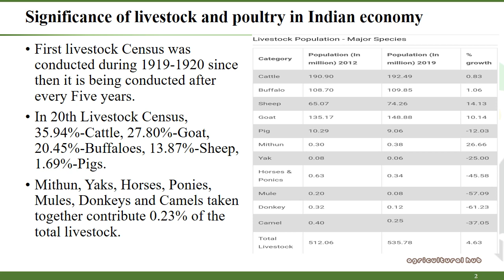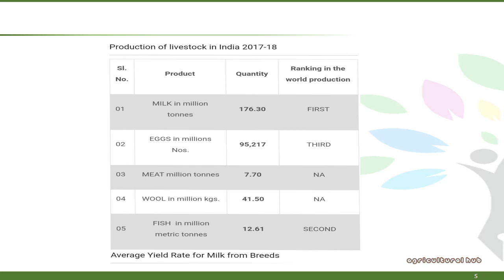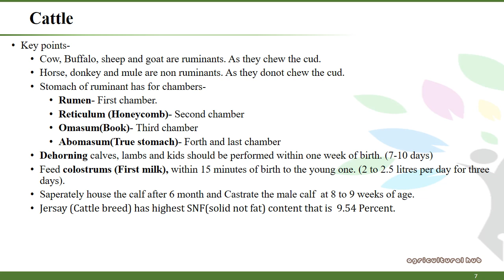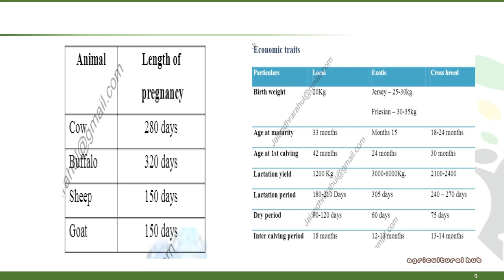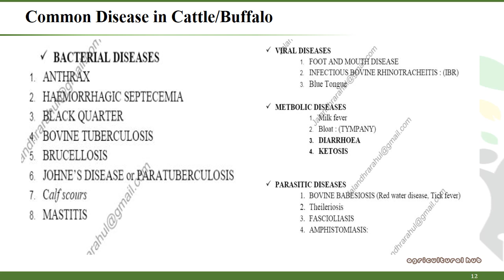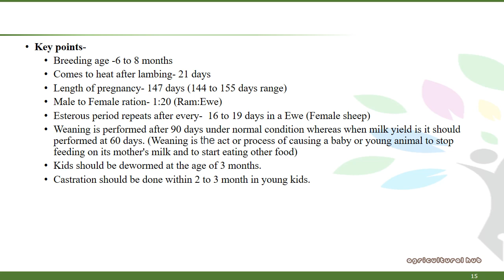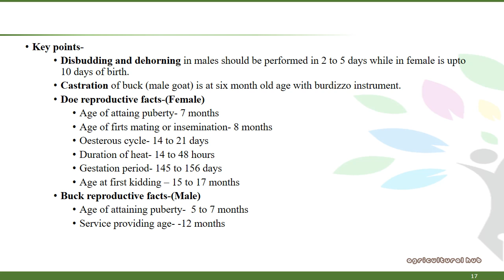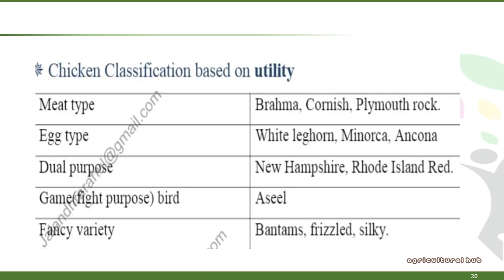Lecture 4: Livestock production and its management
A detailed description of the production and management of cattle, buffalo, sheep, goat, and poultry.